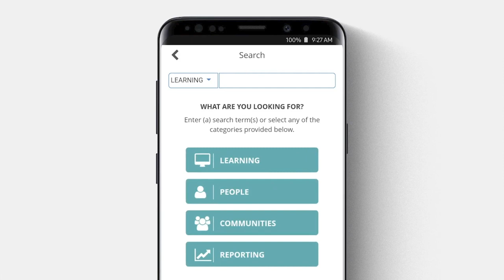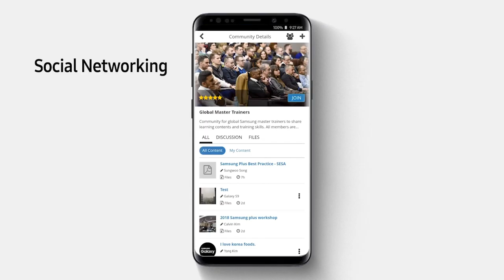Samsung's Mobile First Learning Strategy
Watch Jack Lee, Principal Designer, share how Samsung engages its learners through its mobile e-learning platform.

SumTotal Systems is driven by the belief that learning-centered talent development is the heart of HR and HR Technology and that now, more than ever, building a culture of learning is critical to growth, success and business sustainability. SumTotal provides a unified, comprehensive, Talent Development suite delivering measurable impact across the entire employee lifecycle. The company’s award-winning technology provides talent acquisition, onboarding, learning management and talent management solutions to companies of all sizes, in all industries including, airlines, financial services, healthcare, manufacturing and pharmaceuticals.

SumTotal is committed to continuous innovation with a focus on consumer-grade user experiences, robust mobile capabilities and delivering the broadest range of learning content through seamless integration with many of the leading content providers on the market today. SumTotal also leverages the latest standards, including xAPI and CMI5.